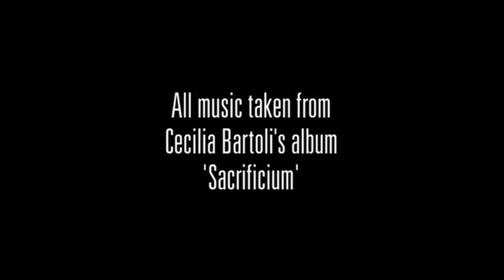Cecilia Bartoli 3